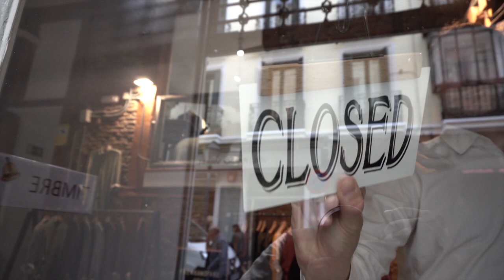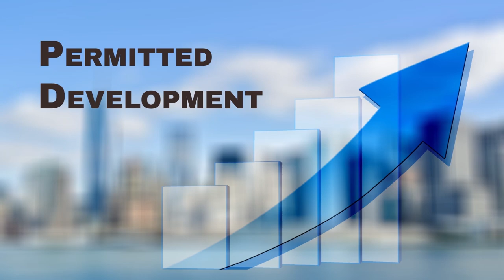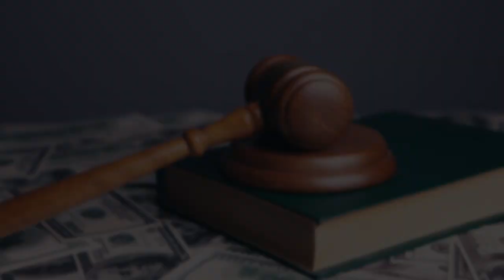Unlocking Property Potential: Guide to Permitted Development Rights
The UK Government has announced one of the biggest changes to planning laws in decades, and if you want to understand how you can take advantage of the opportunities these changes will bring to property investors and developers watch this video as I will explain what the new changes are all about.

Order Michael's book to learn how to turn an idea into a Business.